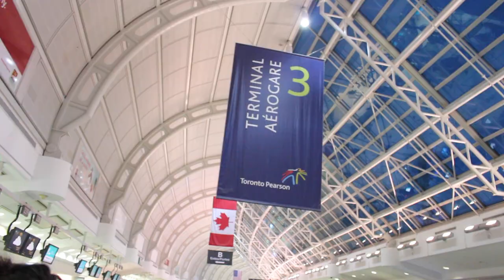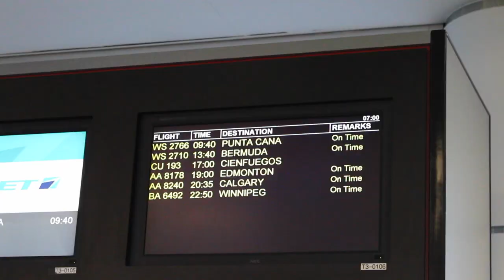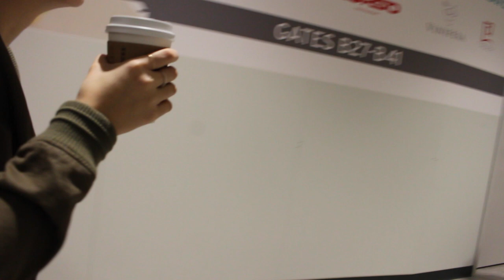PUNTA CANA || JUST A MOMENT EP.3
Hey guys,

We had so much fun hanging out and relaxing at Punta Cana last week. We decided to share it all to you. Hope you like it! Here's some travel essentials from our blog that we used while we were in Punta Cana!